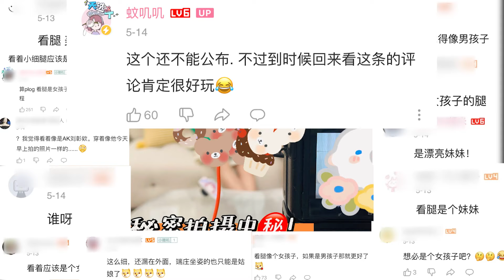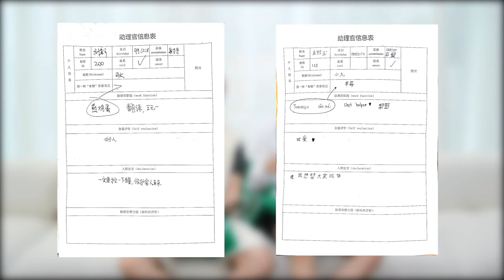【拜托了冰箱】甜度满分❤INTO1高卿尘＆刘彰探班专访片段！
蚊叽叽YouTube官方唯一发布账号
关注国内外优秀艺人、舞台、练习生

该账号为各位小伙伴推荐国内外优秀的艺人、舞台、练习生等，无商业使用，Reaction相关内容多涉及版权，Youtube版权主张提示不影响发布，仅广告收益归版权方所有，放心许多。
诸位版权方如果认为蚊叽叽相关视频严重影响了该作品的流通和使用，可以与我们联系，我们将予以下架并协商未来不再使用相关音乐，感谢支持。

微博：BiBi叽的安利铺
哔哩哔哩：蚊叽叽